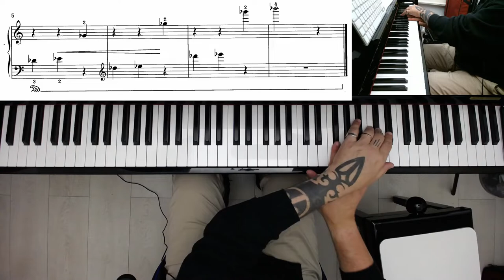LCM piano 2021-2024 Step 1 Exercise 8: Ebony Stroll